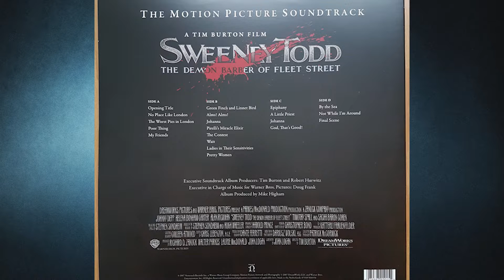The 26th Terror, Sweeney Todd - 31 Terrors in 31 Days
I finally rewatched Sweeney Todd for the first time since I was a kid, do I still love it, or did it not live up to my nostalgia.

Video clips:
Sweeney Todd: The Demon Barber of Fleet Street
Repo! The Genetic Opera
The Happiness of the Katakuris